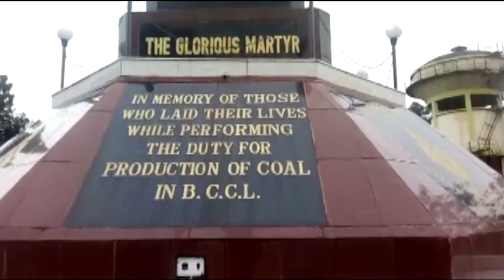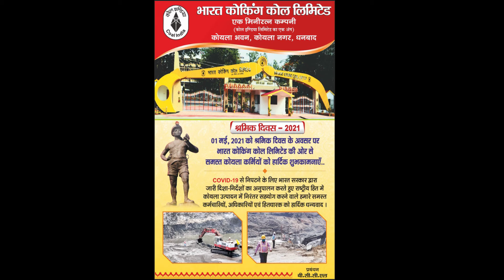भारत कोकिंग कोल लिमिटेड में मनाया गया मजदूर दिवस।